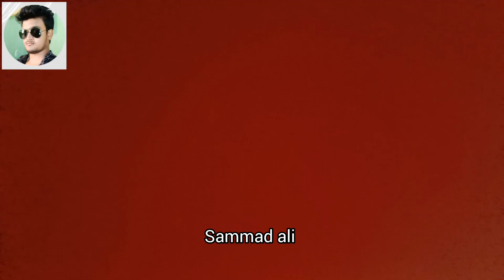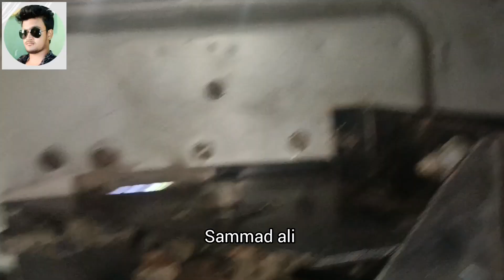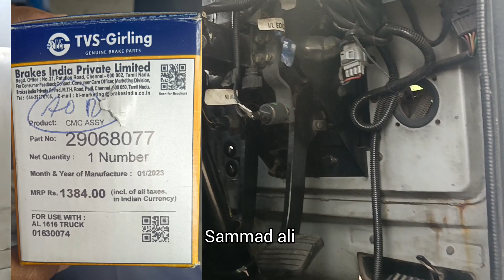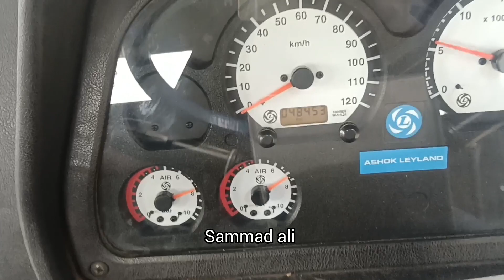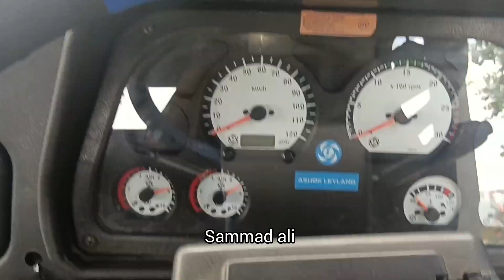clutch master cylinder problem.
truck clutch problem
eicher clutch cylinder
ashok leyland clutch oil
tata 1613 truck clutch plate change
clutch air kaise nikale
eicher clutch adjustment
tata 1613 clutch setting
tata bs3 clutch setting
ashok leyland bs4 clutch problem
tata bs4 clutch setting
ashok leyland dost clutch adjustment
tata ace clutch setting
tata 1109 clutch setting
tata truck clutch plate change
ashok leyland dost clutch problem
ashok leyland clutch cylinder
tata truck clutch adjustment
clutch master cylinder problems
symptoms
i20 clutch master cylinder problem
350z clutch master cylinder problems
hyundai i20 clutch master cylinder
problems
toyota hilux clutch master cylinder
problems
honda civic clutch master cylinder
problems
kia ceed clutch master cylinder
problems
how to fx clutch master cylinder
problems
2007 honda civic si clutch master
cylinder problems